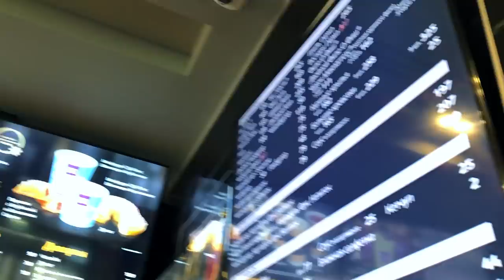Новинки от Макдоналдс | Виктор Бурда разоблачил Рояль Чизбургер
Ютуб уж слишком стал классным. Как же прекрасно иногда не тащить с собой никакого оборудования, а просто поехать куда-то, покушать и поснимать "как получится". Спасибо главному сушисту всея Руси Виктору Бурде за идею. У нас было непростое утро, связанное с нашим совместным проектом, но такой способ вполне скрасил это утро. На его канале мы сотворили примерно тоже самое, только в тематике его профессии - мы просто поехали и купили самый топовый ролл филадельфию у... сами посмотрите у кого. Вот ролик